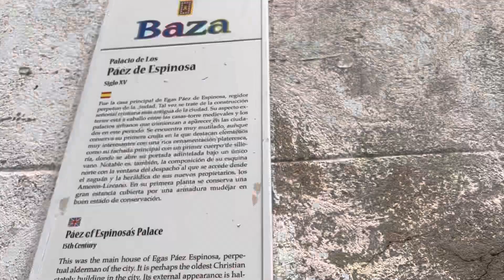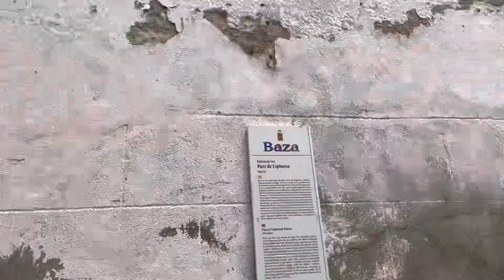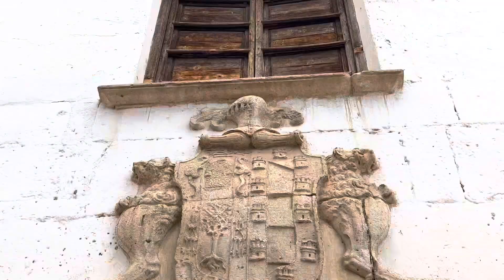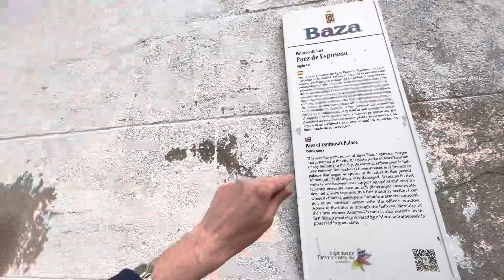Paez of Espinosus palace 15th century Basra Spain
Paez of Espinosus palace 15th century Basra Spain dannysloggettvision #2022